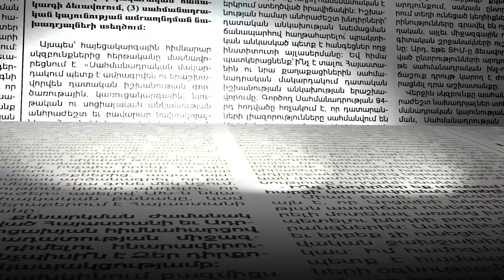Արցախի նախկին նախագահները պետք ա գային, ստեղ դատվեին․ հանցագործություն են արել. Սամվել Բաբայան